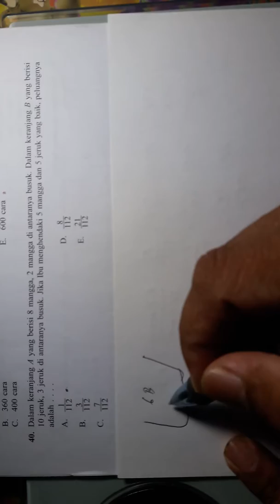contoh soal peluang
soal peluang